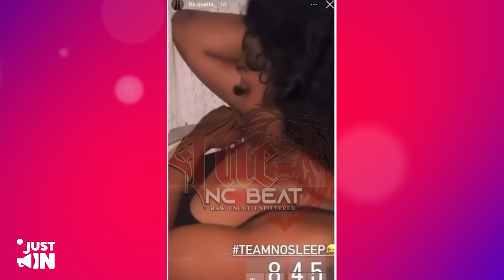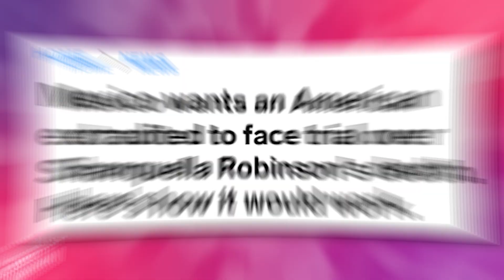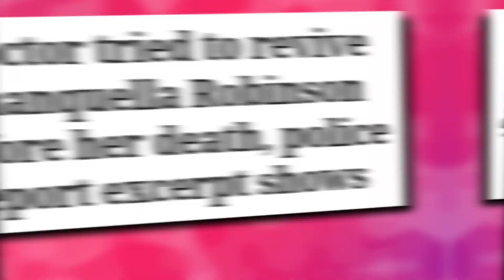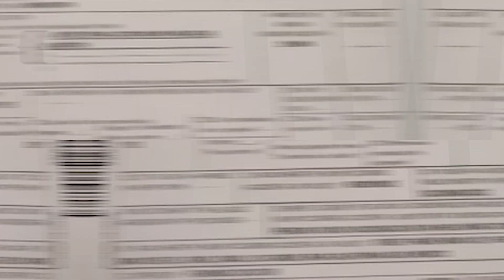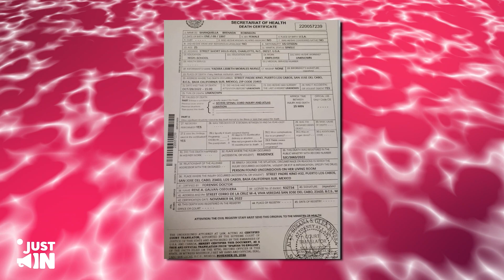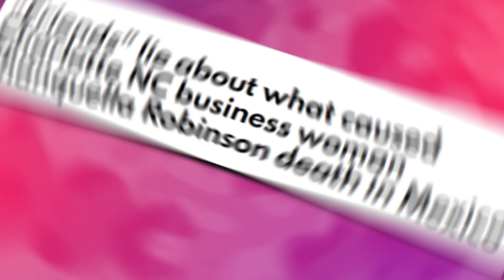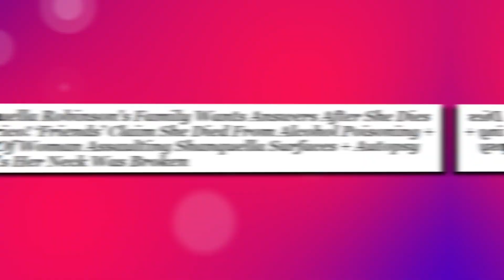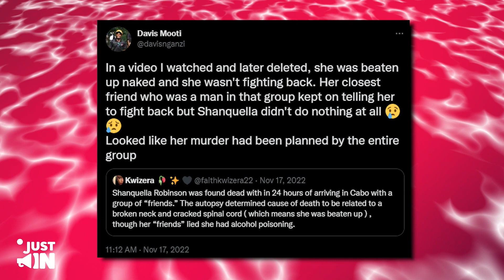FBI Shockingly Reveals How Shanquella Robinson’s Body Was MESSED UP!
We have all seen the shocking images and videos of Shanquella by now, but none of us may have been able to piece together the obvious, until now - Shanquella’s body was tampered with by her friends after they brutally attacked and injured her.

But how do we know this? Where is the proof?

Well, stay with us as we walk you through the evidence that will send chills down your spine.